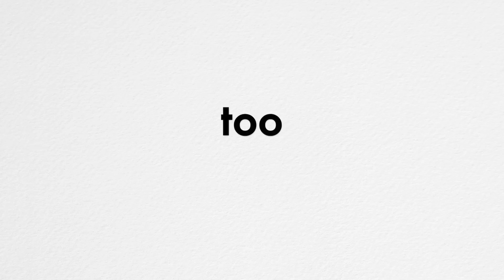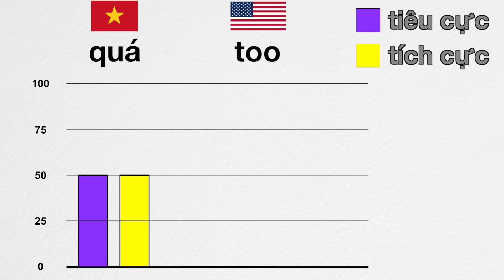Sự trở lại của Tiếng Anh ngố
Các bạn có còn nhớ "tiếng Anh ngố" không? Nó đã trở lại rồi, và lần này nó còn ngố hơn lần trước.